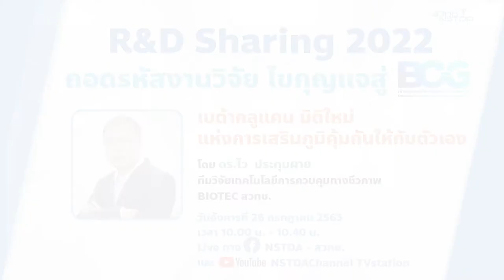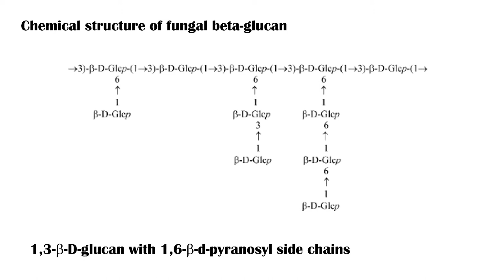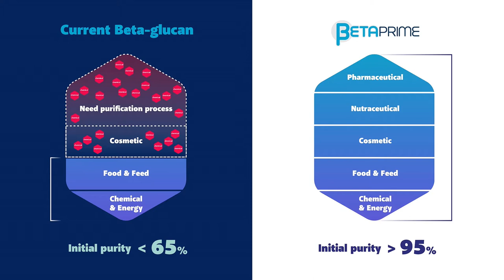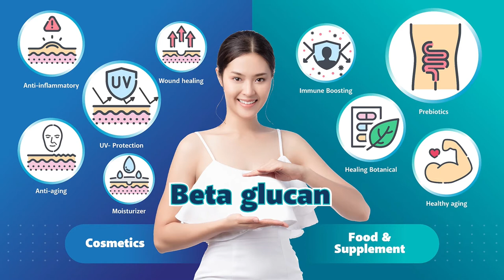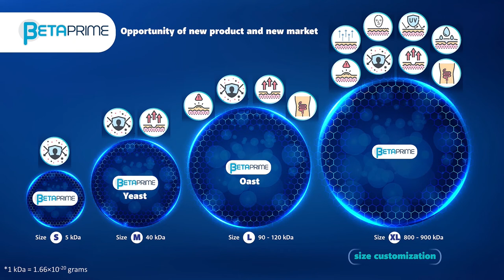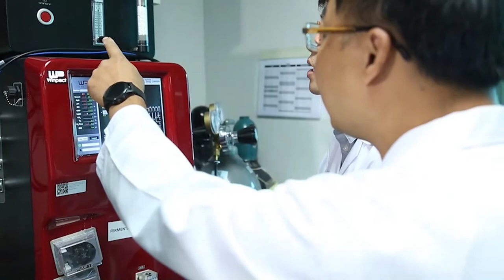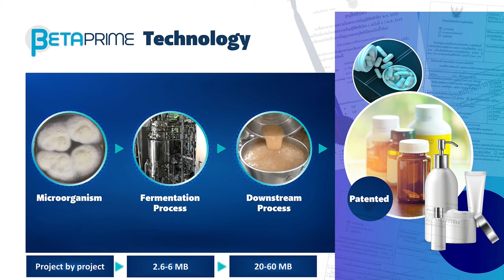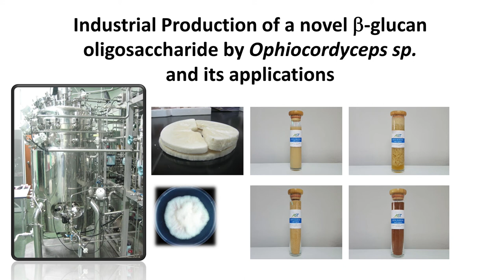R&D Sharing 2022 ตอนที่ 3: เบต้ากลูแคน มิติใหม่แห่งการเสริมภูมิคุ้มกันให้กับตัวเอง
งาน R&D Sharing 2022 ตอนที่ 3: เบต้ากลูแคน มิติใหม่แห่งการเสริมภูมิคุ้มกันให้กับตัวเอง พบกับ ดร.ไว ประทุมผาย ทีมวิจัยเทคโนโลยีการควบคุมทางชีวภาพ BIOTEC สวทช. วันอังคารที่ 26 กรกฎาคม 2565 เวลา 10.00 น. - 10.40 น.